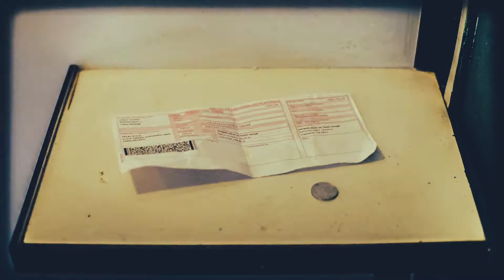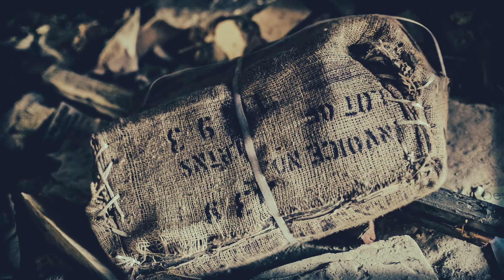Bad Mushrooms - Labirint (Official video)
Video info:
Redatelj, snimatelj, montaža: Doringo
Scenarij: Doringo i Goran Odžaklieski
Glumio: Tomislav Kralj

Audio info:
Glazba: Jan Tomašević
Tekst: Domagoj Olujić i Goran Odžaklieski
Aranžman: Bad Mushrooms
Tonski snimatelji: Ivan Jandrić, Ivan Domaćinović i Jan Tomašević
Mix, master i produkcija: Chinkas

Bad Mushrooms su:
Domagoj Olujić - vokal
Ivan Domaćinović - gitara
Jan Tomašević - orgulje, klavijature
Vanja Indir - bas
Goran Odžaklieski - bubnjevi i udaraljke